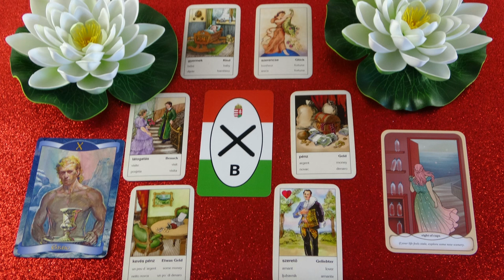Mit gondol, mit érez és mit fog tenni? Jóslás